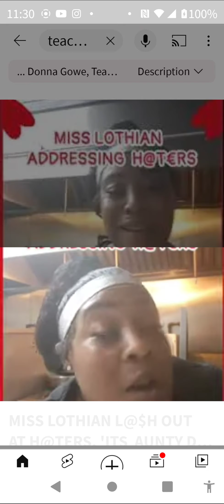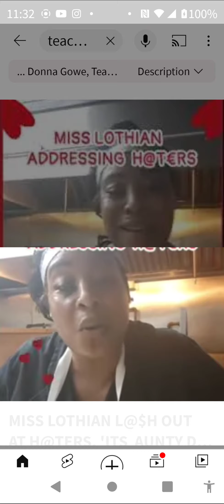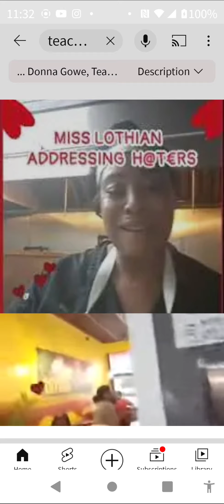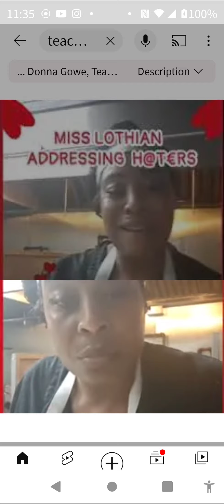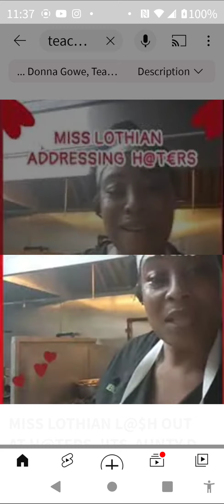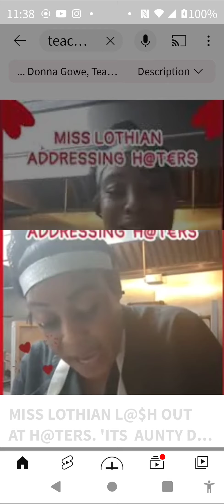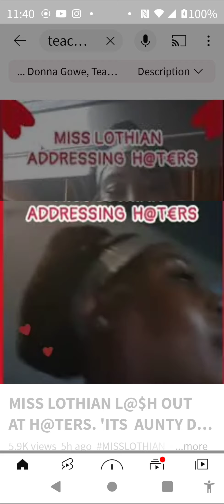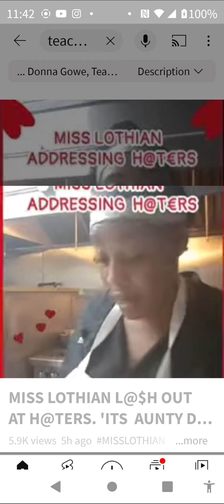MS. LOTHIAN COME OUT PON DE BLOGGERS AND HATERS!! "MY RESTAURANT IS MINE!!"